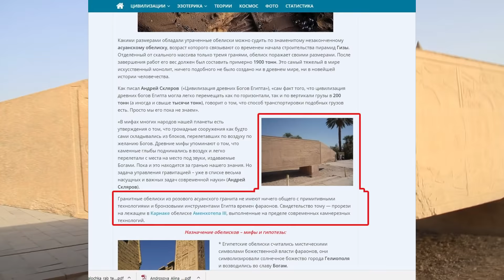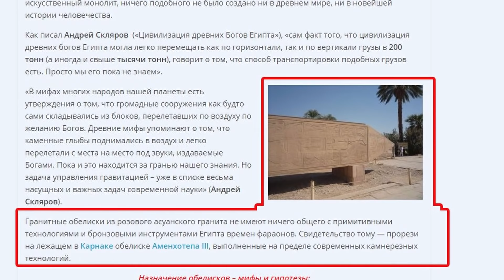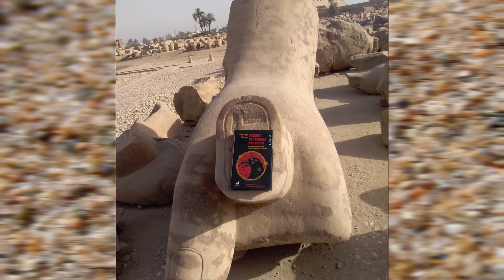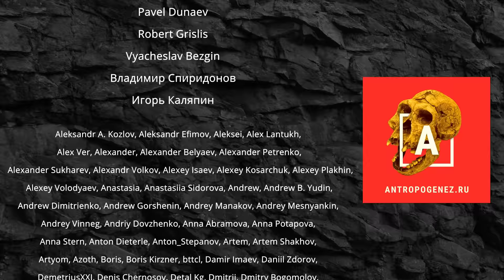В поиске невероятных следов | Александр Соколов в храме Карнак | Египетский дневник-7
Байками о "невероятном качестве гранитных обелисков", "невозможных следах древних дисковых пил", "бетонной статуе Тутанхамона" и т.п. нас потчуют десятки "альтернативных" ютуб-каналов, а что же в реальности? Рассказывает Александр Соколов.
Путешествие в Египет, день 7. Поход в храм Карнак. Поездка состоялась в апреле-2018.

👽 6-7 марта смотрите форум "Ученые против мифов-14". Программа и билеты

Съемка: Александр Соколов
Использованы фотографии  @Senmuth
Монтаж: Ксения Аблез
При участии Николая Васютина

(с)   @АНТРОПОГЕНЕЗ РУ, 2021